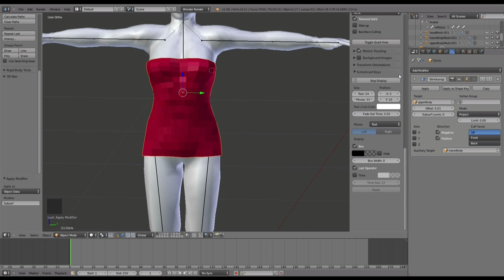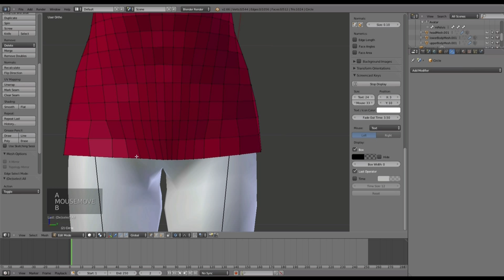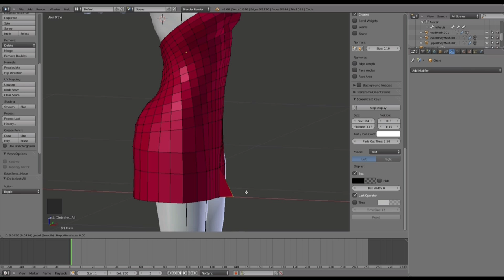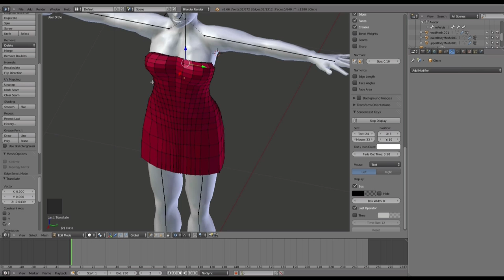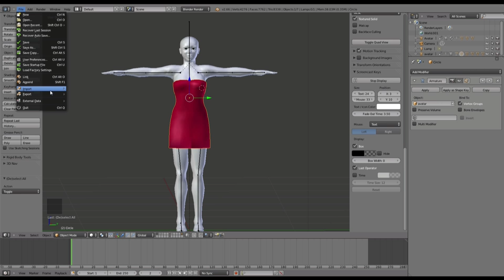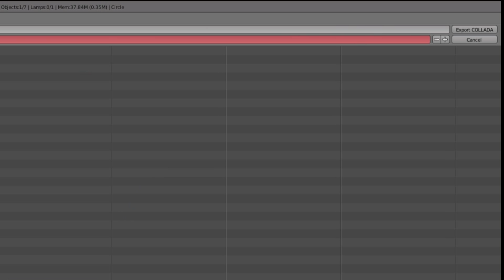Mesh Clothing Tuto2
Blender copy-weights tool tutorial for opensim clothing. Be sure to set up top quality resolution for better see buttons text.
Used:
-Blender 2.66